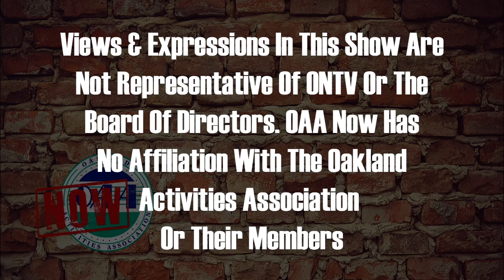OAA Now 8-7-2023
Sammy welcomes in Scott Burnstein (MI Prepzone) and Tyler Kieft (CCTV West Bloomfield) to talk about OAA media day.